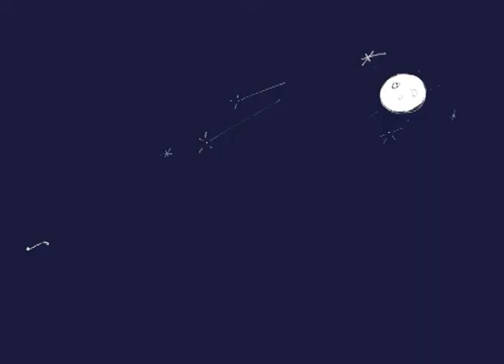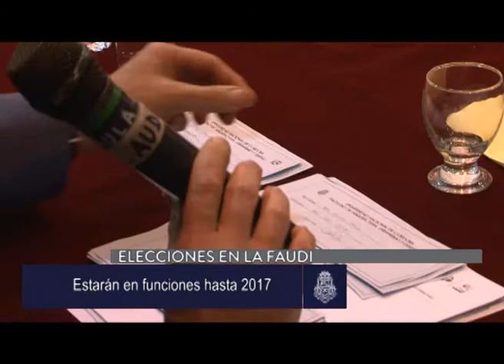Apuntes en 2 minutos - 04.07.2014 - UNC